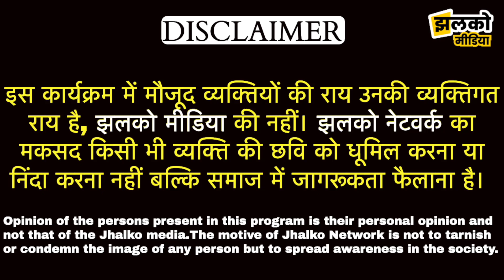दिल्ली के राजेंद्र नगर में ST SC सीटों पर राजनीती, जनता के दिल में कौन ~ Delhi News I MCD Elections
Produced By: Jhalko Delhi
Edited By: Varun
Reported By : Divya
Cameraman : Khushilal